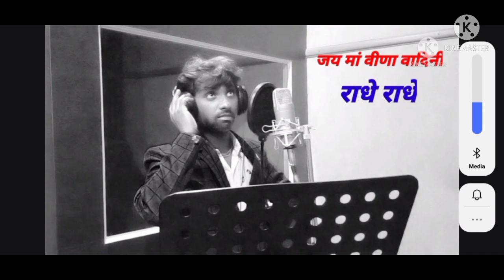July 17, 2021